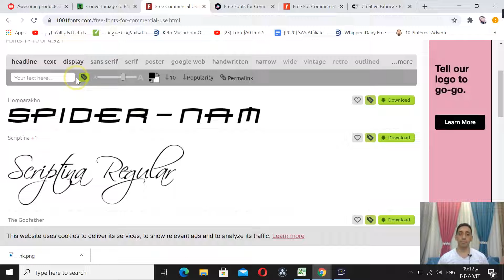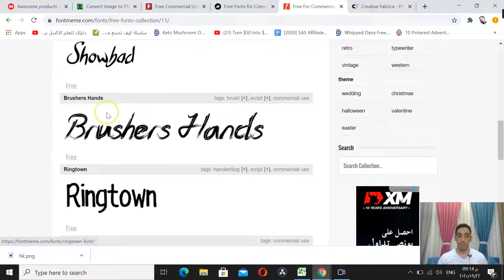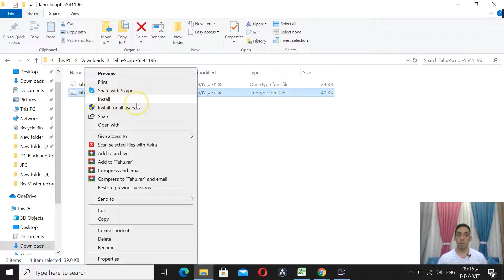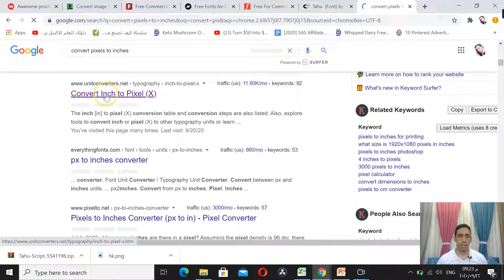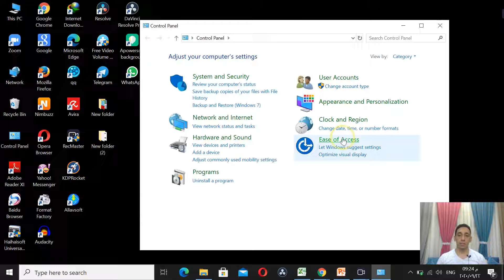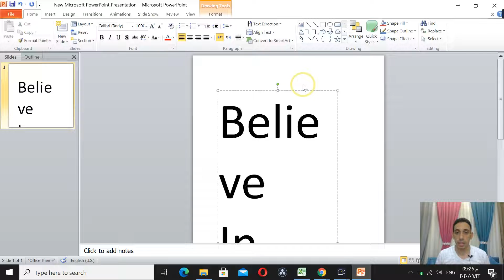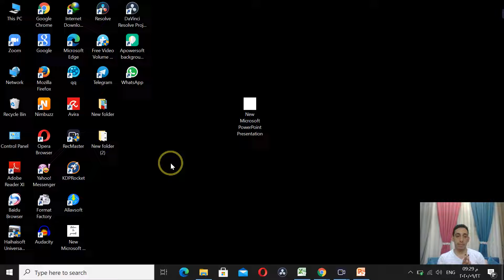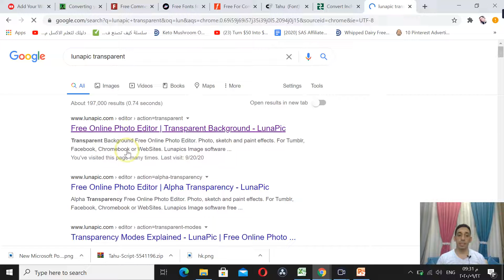التصميم علي بوربوينت| كيفيه تصميم التيشيرتات علي البوربوينت |بديل كانفا لتصميم التيشيرتات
التصميم علي بوربوينت بمنهتي السهوله لتصميم التيشيرتات
في هذا الفيديو سوف تتعرف علي  عمل تصميم نصي لتصامم التيشيرتات باستخدام البور بوينت  ولا حاجه للفوتوشوب او كانفا ويمكنك ايضا رفع ما تريده من فونت و التعديل واضفاء المؤثرات علي النص بمنتهي السهوله والاحترافيه

بديل كانفا